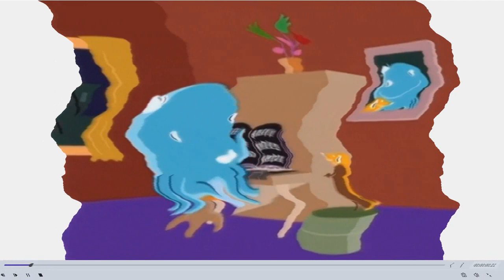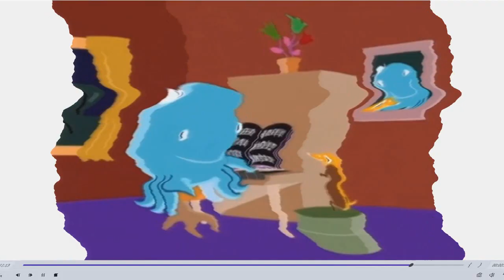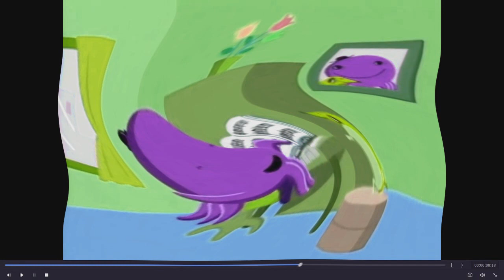(RQ) Preview 2 Oswald and Wennie Effects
dam 3 hours you kiddin me my motivation is dead now